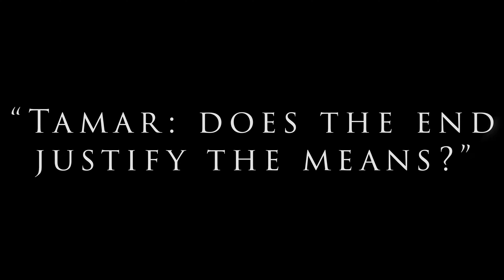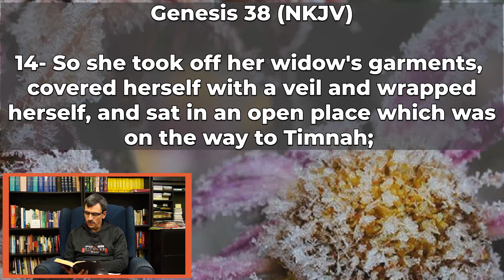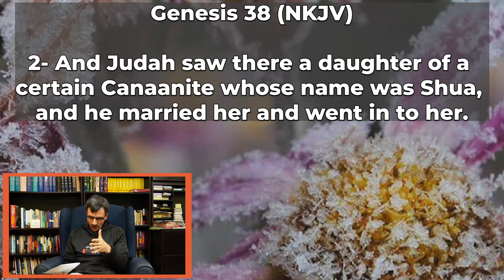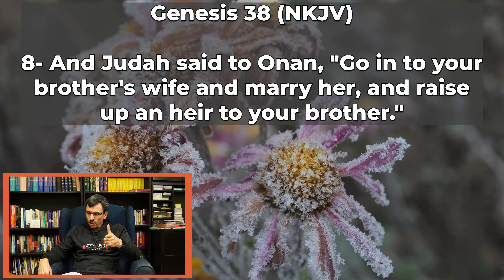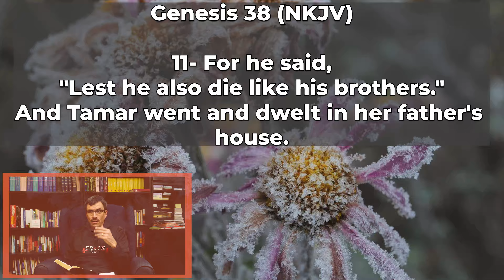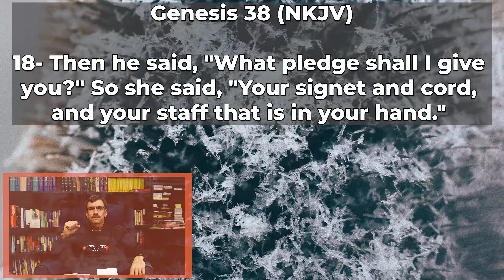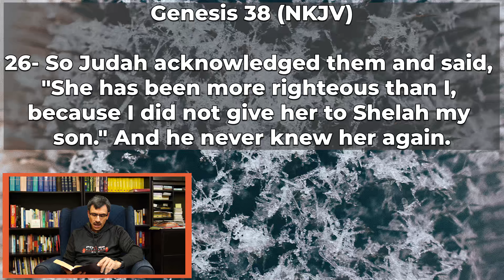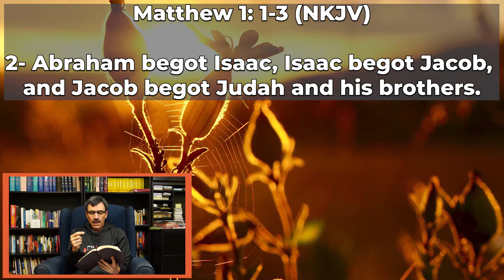“Tamar: Does The End Justify The Means?” - Sunday Service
“Tamar: Does The End Justify The Means?” - November 26, 2023

Pastor Brian always starts the Advent season one week early, and this year is no exception. He covers a series on the unlikely ladies of Jesus’ family line, and this week starts off with a doozy. Not much is known about Tamar, but what we do know may leave some of us scratching our heads as to how she got into Jesus’ family lineage. Let’s investigate further at our 10:30 am service or right here online.

The following verses are used in this service. We invite you to meditate on these words in preparation:

Genesis 38: 1-30
Genesis 24: 3
Genesis 28: 1
Genesis 37: 26-28
Deuteronomy 25: 5-6
Genesis 43: 8-9
Leviticus 18: 15
Genesis 44: 30-34
Matthew 1: 1-3

You can support God’s work at First Baptist Church by making a tax deductible one-time or recurring donation using or even better, our e-transfer account

Thank you to mixkits for their free transitions and other video creator needs

Photo by Ankhesenamun on Unsplash
Photo by Markus Spiske on Unsplash
Photo by stpn bkv on Unsplash
Photo by Nic Y-C on Unsplash
Photo by Luca J on Unsplash